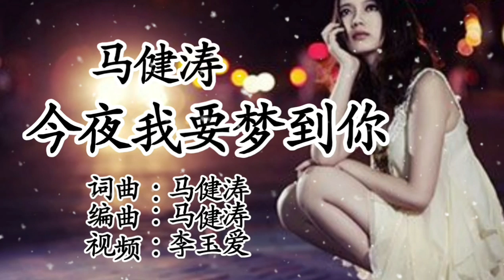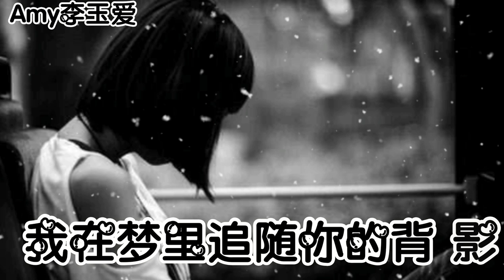🎵❤马健涛一首【今夜我要梦到你】控制不了的想你 筑满爱你的回忆❤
【今夜我要梦到你】
演唱：马健涛
词曲：马健涛
编曲：马健涛
混音：马健涛

今夜我要梦到你
填满我内心空虚
整理爱你的行李
奔向你温暖怀里

今夜我要梦到你
控制不了的想你
筑满爱你的回忆
闭上眼睛全是你

我在梦里追随你的背影
你的笑容是那么动人
我在梦里与你双双飞飞
你的美把我灌醉

我要梦到与你相依老去
多了皱纹依然美丽
我要梦到逝去你的泪滴
把你紧紧抱怀里